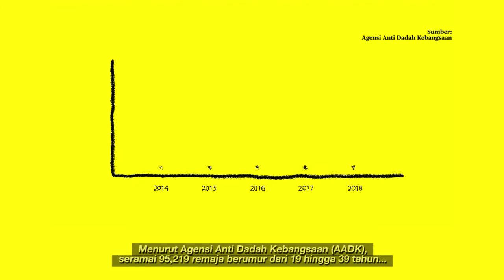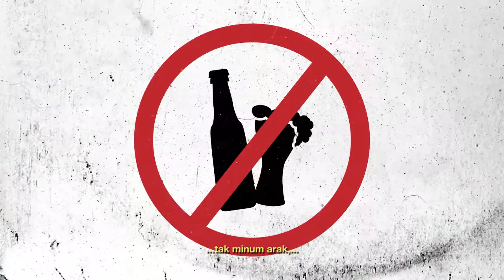STRAIGHT EDGE KIDS MALAYSIA DOKUMENTARI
Punk in Malaysia has been suppressed by local media since 2006 and it has took over the locals' mindset entirely. What they perceive is only the bad side.

Here are the kids, the Straight Edge Kids who are fighting for sober revolution. Restrain oneself from drugs, cigar and alcohol, these kids of youth stand and spread the positive lifestyle individually, in bands, community and even owns an NGO.

Johor Bahru Straight Edge
Check Your Head
Drug Free Malaysia
Johor Bahru Edge Day
Betrayed South Fest
And all who have been involved!